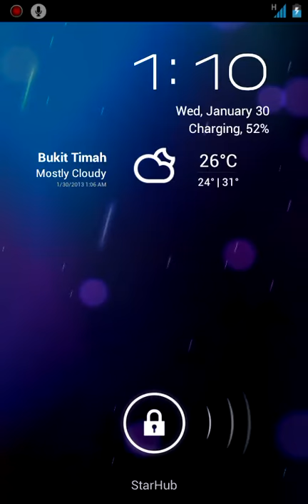Android: CyanogenMod Screen Off Animation